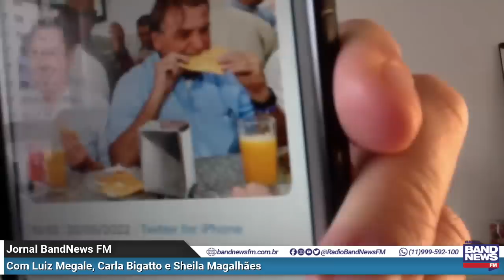Casamento de Lula e encontro de Bolsonaro com Elon Musk movimentam as redes sociais